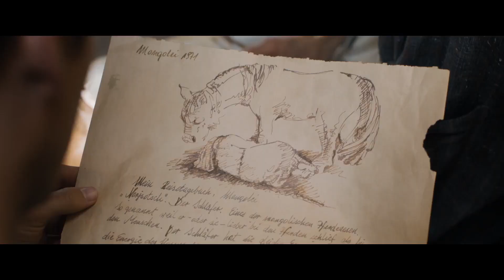OSTWIND - ARIS ANKUNFT Trailer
Durch einen Zwischenfall werden Mika (Hanna Binke) und ihr Ostwind auf eine harte Probe gestellt. Mikas Großmutter (Cornelia Froboess), Sam (Marvin Linke) und Herr Kaan (Tilo Prückner) versuchen unterdessen, Gut Kaltenbach am Laufen zu halten, wobei sie Unterstützung von der ehrgeizigen und scheinbar netten Isabell (Lili Epply) bekommen. Aber alles geht schief: Das Gestüt droht in fremde Hände zu fallen und Ratlosigkeit macht sich breit. Bis Fanny (Amber Bongard) die impulsive und kratzbürstige Ari (Luna Paiano) nach Kaltenbach bringt und damit für mächtigen Wirbel sorgt. Ari fühlt sich sofort von Ostwind angezogen und scheint eine besondere Wirkung auf den berühmten Hengst zu haben. Ist es möglich, dass Ostwind und Mika eine weitere Seelenverwandte auf Gut Kaltenbach finden? Und wird Ari es schaffen, Ostwind vor dem skrupellosen Pferdetrainer Thordur Thorvaldson (Sabin Tambrea) zu schützen?

OSTWIND - ARIS ANKUNFT - ab 01.03. nur im Kino